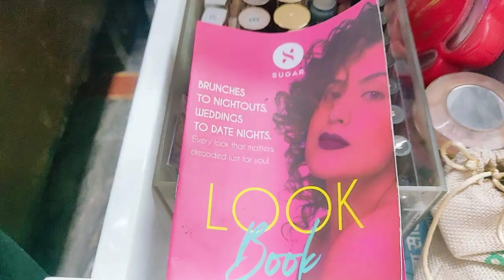Vanity Tour & Makeup Collection | Sakshi Aggarwal Makeovers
Vanity tour and makeup collection is up guys...this video is the most requested video on my channel...go and watch it full as you'll get to know all about my makeup stuff...it has drugstore makeup as well as high end luxury makeup..

also don't forget to check out my previous vanity video in which I've cleaned and organized my vanuty.. I have made that vlog during the process and the vanity organization is so must in your lives. So go and watch that vlog.
enjoy the video as it is quite long but it is very informative as well. you will get to know everything on how i keep my vanity clean.

Whether it's a small vanity or big just make sure to keep it very clean and tidy.

Let's be friends outside Youtube

|| SAKSHI AGGARWAL MAKEOVERS ||
         || KEEP SUPPORTING ||
                     || LOVE ||

Sakshi aggarwal